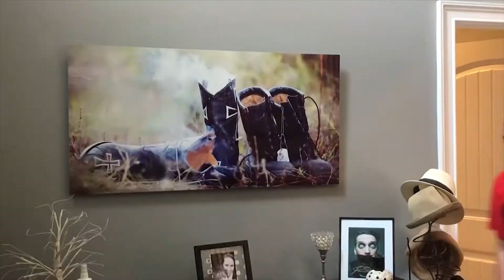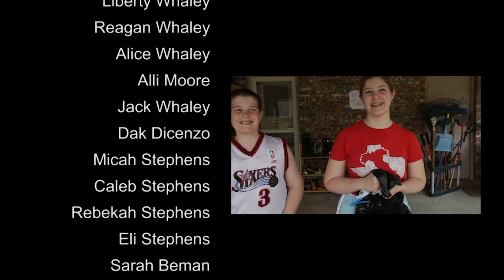Light Talk with Sam Beman: Episode 2